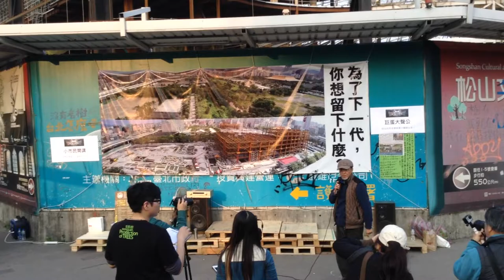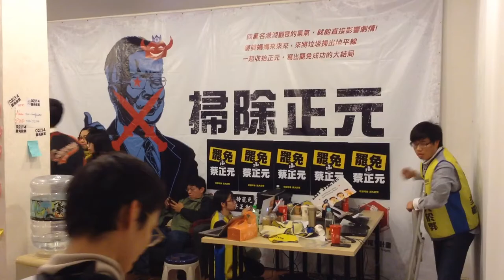2015民主情人節: 松菸護樹, 割闌尾, 街友 OpValentine: Break-up, Recall, Homeless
‪巨蛋大聲公：小市民開講、弊蛋九宮格、財團圈地我也行、滾蛋保齡球、怒打大巨蛋、告白大樹公、樹人的反擊... 遠雄大巨蛋問題不斷、弊案連連，一連串的弊端剪不斷理還亂，再再顯示了這顆大弊蛋考驗的不只是柯市長的能力，而是人民的羞恥心。先不管零權利金，也不論39項不平等條約，就算只談程序，只談正義，只談環境，這顆遠雄的黑心巨蛋也完全承受不起任何的挑戰 frown 表情符號 這麼爛的人，我們還不跟它說分手嗎？

The vote to recall Chinese Nationalist Party (KMT) Legislator Alex Tsai (蔡正元) is the first time such a campaign has entered the final phase, as an example of democratic development. Despite its failure to pass because the poll failed to attain a 50 percent voter turnout as required by law, according to the Central Election Commission. The rise of Taiwanese “civic power” is winning!

Taipei Mayor Ko Wen-je 柯文哲 called legal restrictions on the exercise of recall powers “Very unreasonable! Full democratic government should include powers of election, recall, initiative and referendum, but presently only election has been realized in Taiwan. We have a long road to walk before full democracy is realized.”

罷免案通過的門檻很高，依法須有二分之一選舉人投票，有效票中要有二分之一同意罷免才算通過，反之則為否決。中選會官員預估，因日前立委補選投票率僅3到4成，除非強力動員，否則罷免案要成功難度很高。

民主時代，人民作主；這是一場全民覺醒的運動，超越了議會，從家庭、從巷口、從網路，從社會的各個角落開始綻放，罷免不再是瀕死的法條，而是活著的行動。割去發炎的「闌尾」，從體制內去影響、去改變現今有缺陷的代議制度，讓我們一起締造台灣新型態的社會運動。

OpValentine(3)Feed the Homeless 2015民主情人節(3)街友尾牙宴
"Do they know it's Valentine at all? 汝敢有聽到阮心聲 - New year buffet & shows for the homeless

Taiwan Brief History 台灣簡史：

-1895~1945: Japanese colonial period. 日本治台50年。

-1947: KMT (Chinese Nationalist Party) retreated from China civil war to occupy Taiwan & initiated ROC (apart from PROC) with a martial law. Over hundreds of thousands of Taiwanese were tortured, killed or vanished in 4 decades of White Terror (unidentified for Top Classified). 國民黨自中國內戰被推翻後，以中華民國之名撤退/殖民/接管台灣，實行戒嚴專制約半世­紀，二二八 白色恐怖 時期，被刑求/屠殺/失蹤的民眾難以估計（自數千至數十萬人數因國安理由未能公開）。

-1971: PROC China claimed ROC Taiwan ownership from UN. China regards Taiwan as a rebel region that must be reunited by force if necessary. 聯合國決議一個中國，佔領台灣的中華民國從此喪失國際主權。

-1992: Taiwan & China became "1 country 2 systems" according to PROC-ROC secret agreement. 國民黨開始倡導模稜兩可的 一中各表 一國兩治。

-2000: With the election of President Chen Shui-bian from the opposition Democratic Progressive Party, Taiwan changed from One Party Dictatorship into Corporatocracy, as most of the financial & political power still controlled by KMT. 雖有首位民選總統陳水扁，但民進黨並未積極 轉型正義，而國民黨仍舊掌握大多數資源，台灣由一黨獨裁變成權貴政治。

-2008: Corruption allegations undermined Mr Chen's popularity and contributed to the DPP's loss to a resurgent KMT. 民進黨爆發貪瀆，執政權回歸國民黨。

-2014: OccupyCongress (0318~0424) by students, activists, NGOs & pro-Taiwan independent groups united to fight the tyranny China Trade Pacts & the systemic corruption of KMT government, turned into the national Sunflower Movement. 以台北社運圈為中心的反服貿運動，在318佔領立法院後壯大為全島響應的太陽花運動。

-2015: New generation start to use citizen power calling for changes, such as the legislative, constitutional and educational reform. There is no turning back for democracy Taiwan. 新生代受到太陽花運動鼓舞, 公民運動與投入政治開始蔚為風潮。